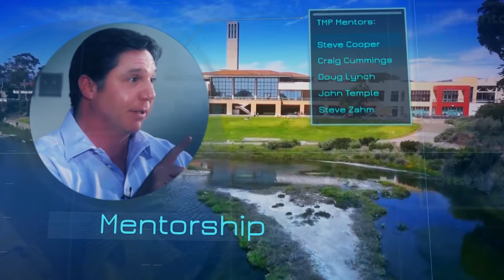Daryl Bernstein Entrepreneurial Thought Leader Technology Investor and Author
Daryl Bernstein has had repeated success turning ideas into companies. He speaks on bootstrap vs. VC business models, guerrilla marketing, brand positioning, and surviving the startup stage. Recorded on 11/17/2015. Series: "Technology Management Program" [3/2016] [Business] [Show ID: 30342]